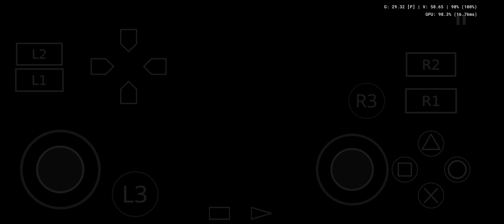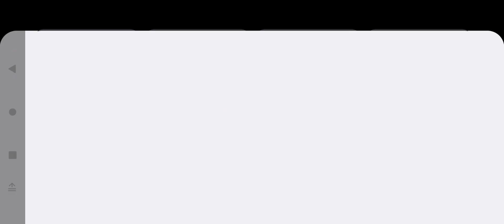Haunting Ground Aethersx2 Motorola G14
Without the screen recorder, the game works perfectly with 30 fps stable. Sem o gravador, o jogo funciona perfeitamente.